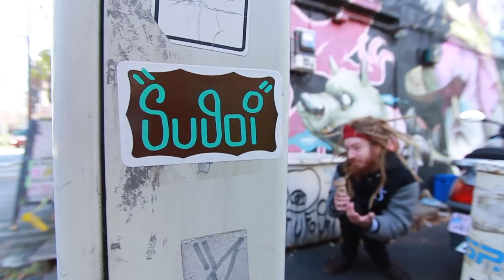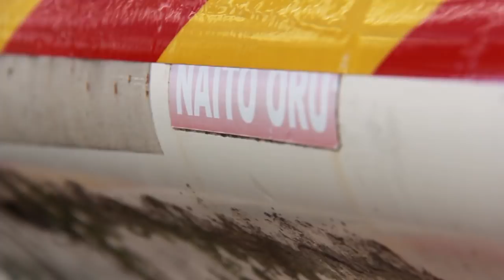INTRODUCING - GT-E1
OAKLAND CA, TOKYO JPN, JACOB LOW.

Enjoy the GT team vs the E-1!